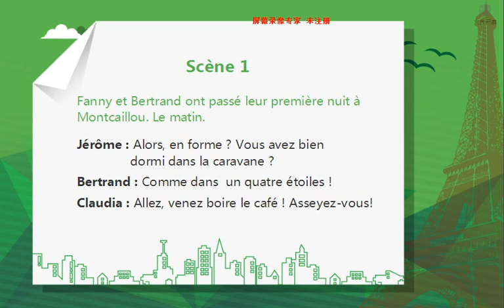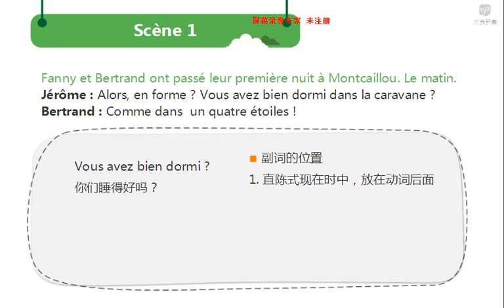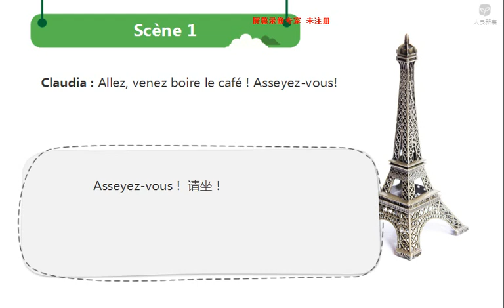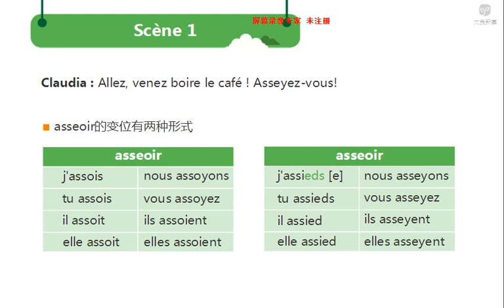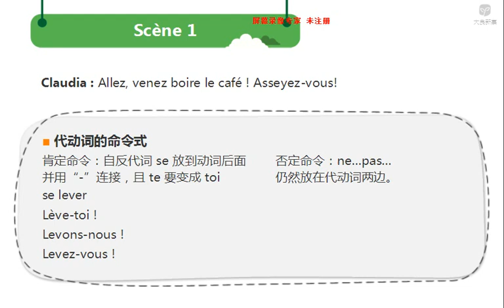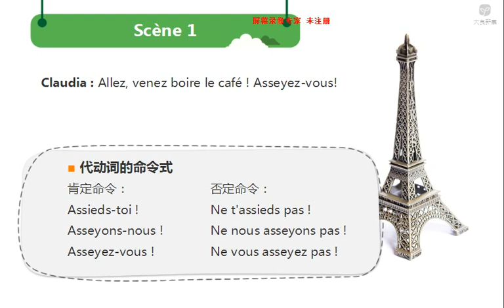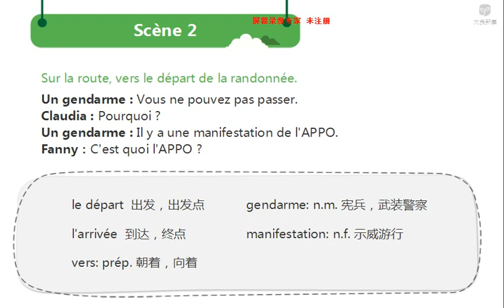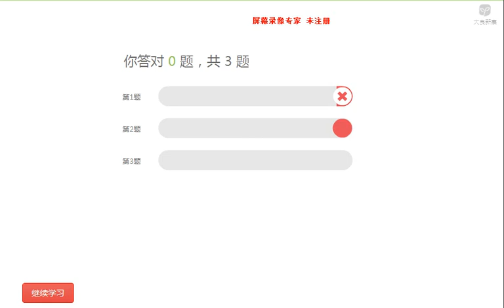新版法语A1 8 4